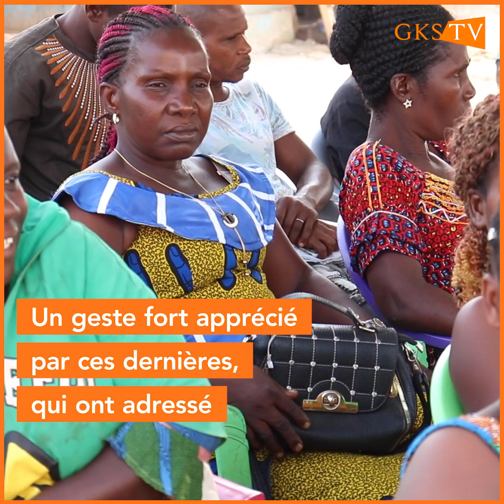le CNDS retrouve le terrain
Après une petite pause dûe aux fêtes de fin d'année, le CNDS a repris son bâton de pèlerin pour attaquer le terrain, tel que recommandé par le Président de GPS, SEM Guillaume Kigbafori SORO.

 Ainsi, dans le cadre de sa grande tournée nationale de mobilisation et de remobilisation, le Président Hugues Lago était ce Samedi 22/01/2022, dans le Grand Ouest, précisément dans la localité de DOKÉ, dans le Département de Bloléquin.

Au menu de cette visite, des échanges avec la chef central et sa  notabilité,  le chef de terre , également, des échanges avec les populations et une rencontre avec les différents fédéraux et militants CNDS de Doké.
Notons surtout que le Président Hugues Lago, au nom du Président Guillaume SORO,  a fait des dons en vivres et non vivres aux populations. Un geste fort apprécié par ces dernières, qui ont adressé des prières à Dieu afin qu'il rende possible et effectif, le retour du Président de GPS dans son pays, sur la terre de ces ancêtres.